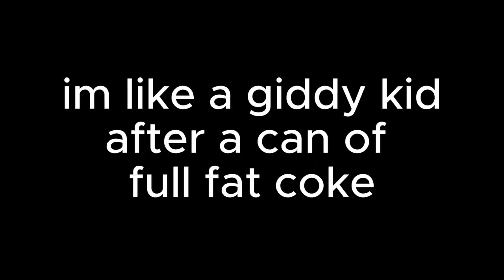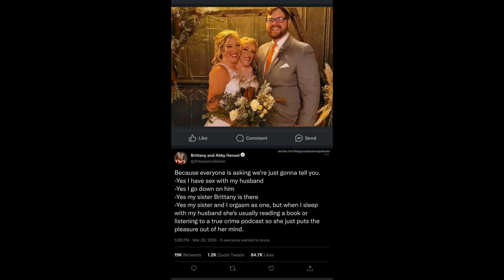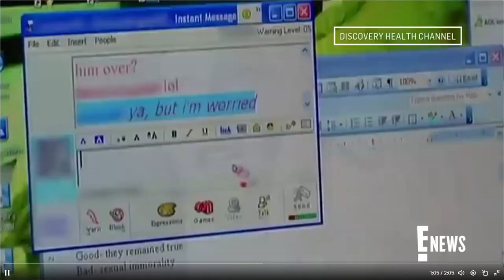This Man is Living the dream (1 wife but kinda 2 wives ??)